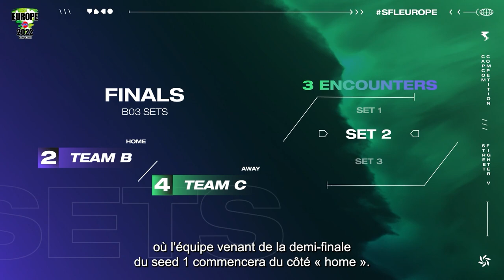Street Fighter League : Pro Europe - Présentation format tournoi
Déroulement des matchs, choix des joueurs, attribution des points... du leaderboard aux phases finales, on vous dit tout sur le format de la Street Fighter League Pro Europe 2022 !